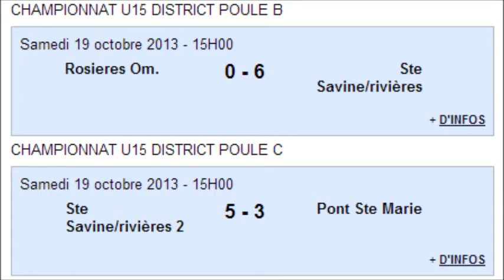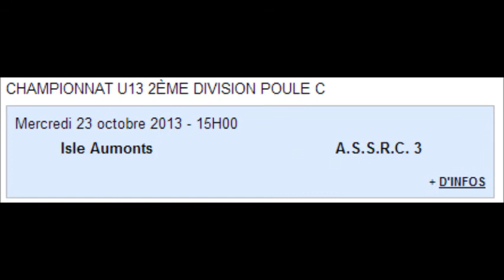Journal de l'ASSRC du 22 octobre 2013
Résumés, commentaires et infos du week end